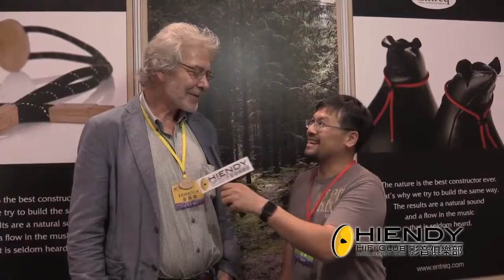Audio Show 2013 Lampizator + Destination Audio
Stadion Narodowy - AudioVideo Show 2015.